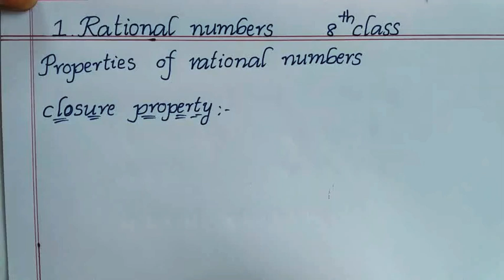1.Rational numbers # properties of rational numbers # Closure property # 8th class maths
1.Rational numbers # properties of rational numbers # Closure property # 8th class maths